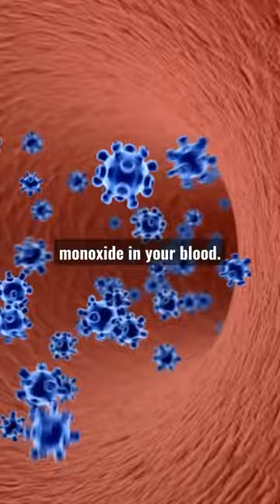8 Hours After You Quit Smoking